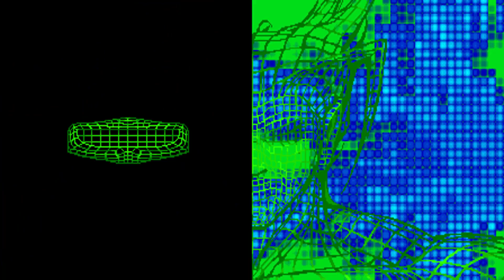Game of the day 2102 Chuugokuryuu 2001 (チャユーゴカーヤウー 2001 ) IGS 2001